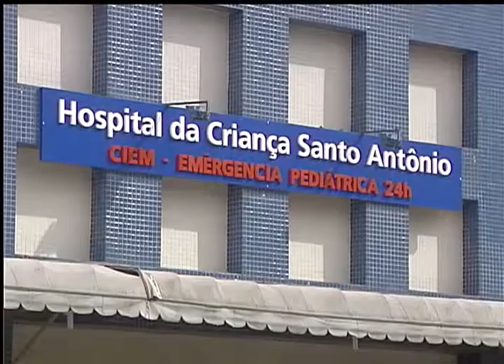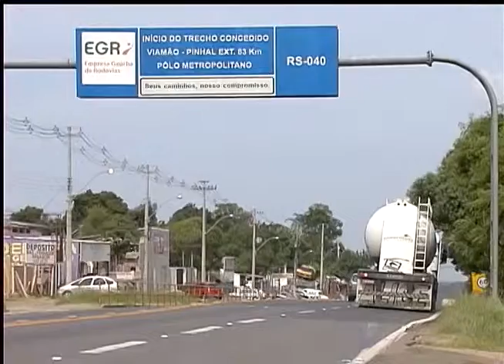Jornal da TVE 2ª edição 10/2/15